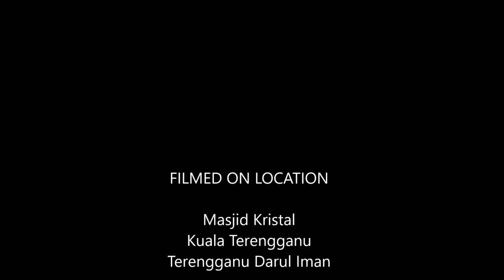Masjid Kristal, Kuala Terengganu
Masjid Kristal, Kuala Terangganu terletak di tebing sungai di dalam kawasan Taman Tamadun Islam.